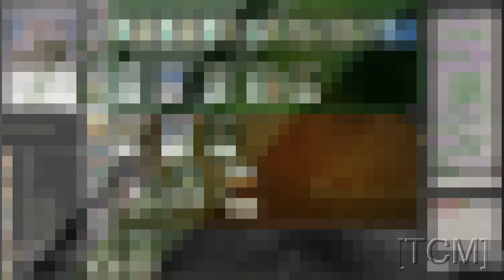[TCM]: M10 Sealed (Part 5 of 19)